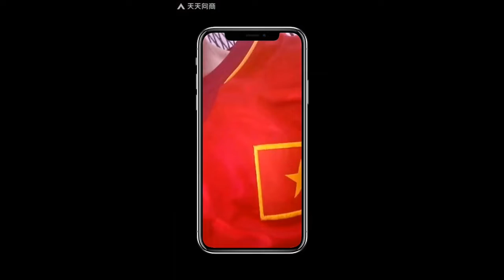Tik tok gai xinh trai dep cuc Hay H music 05